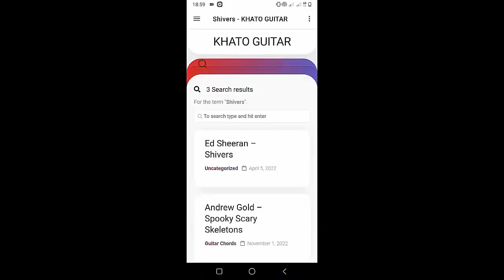The Weeknd - One Of The Girls | Guitar Tutorial